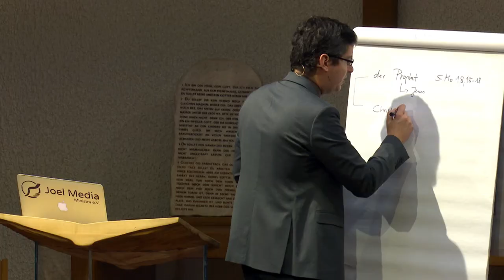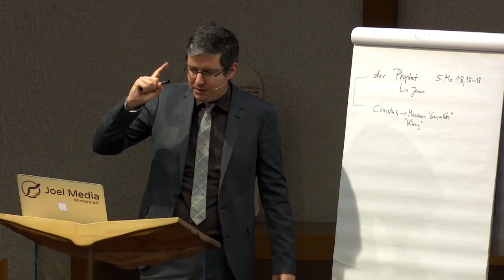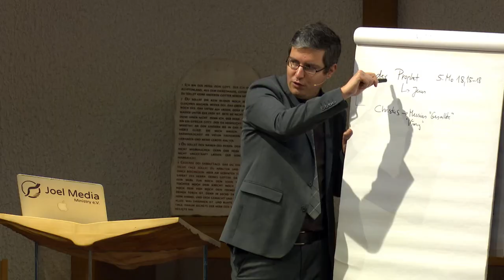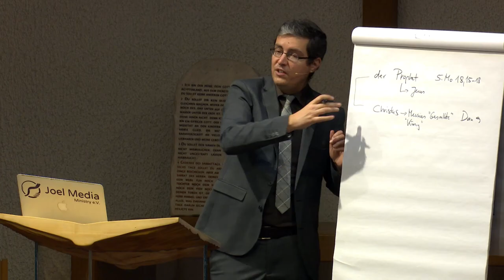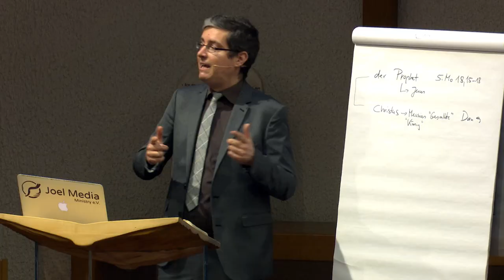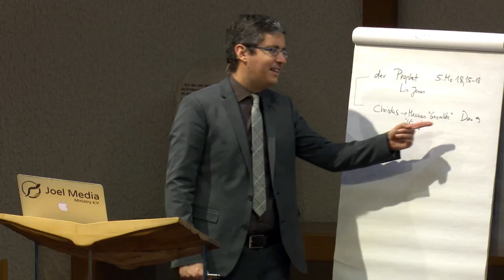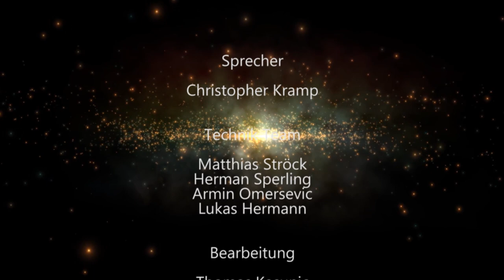Der Ersehnte: 200. „Sagt nicht die Schrift ...?“